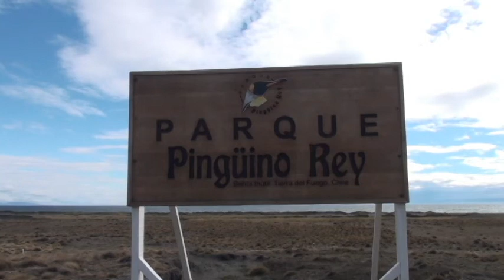Parque Pinguino Rey - Tierra del Fuego - Chile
Para poder llegar al Parque Pingüino Rey, lo primero es llegar a la ciudad de Punta Arenas, y luego cruzar el Estrecho de Magallanes en ferry en Transbordadora Austral Broom y llegar a Porvenir.

A 1 hora de Puerto Porvenir, (100 km. de camino de tierra en buen estado), en el sector de Onaisin, en Tierra del Fuego por el lado de Chile, encontramos una colonia de Pingüinos Rey, las cuales se puede visitar y estar muy cerca de ellos.

To reach the King Penguin Park, the first thing is to get to the city of Punta Arenas, and then cross the Magellan Strait by ferry in Transbordadora Austral Broom and get to Porvenir.

1 hour from Puerto Porvenir, (100 km. Dirt road in good condition), in the field of Onaisin, in Tierra del Fuego on the side of Chile, we found a colony of King Penguins, which you can visit and be very close to them.